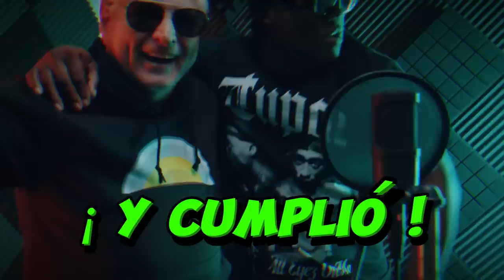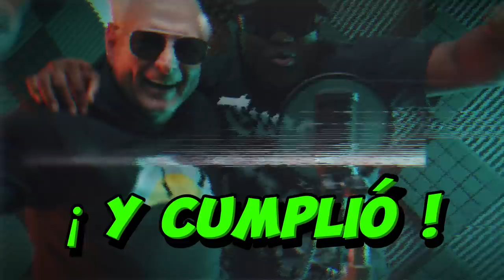¡El Loco🤪 prometió! ¡Y cumplió👊!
Realizando Metas (ft. Dj Black) - ¡El Loco prometió! ¡Y cumplió! (Jingle Oficial)

Sigue a Realizando Metas
YouTube: @Somosrmpa  @rmbpresidente @ricardomartinelli99 @lcamachocastro